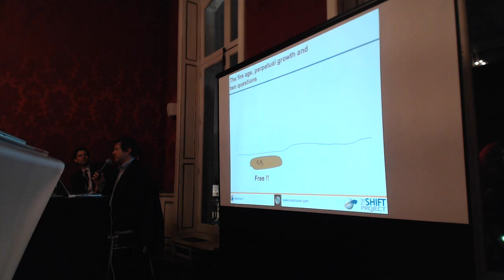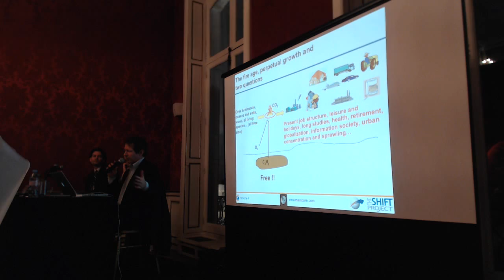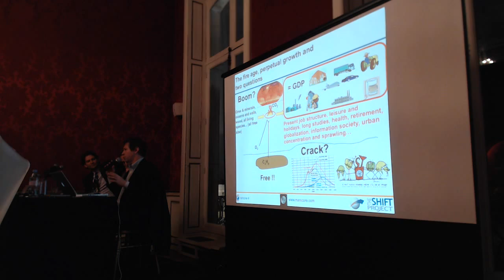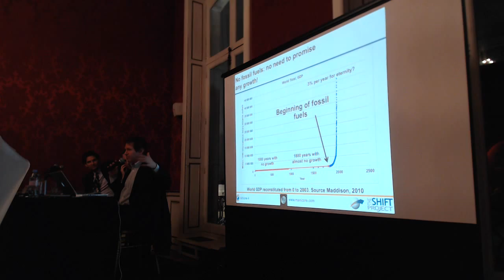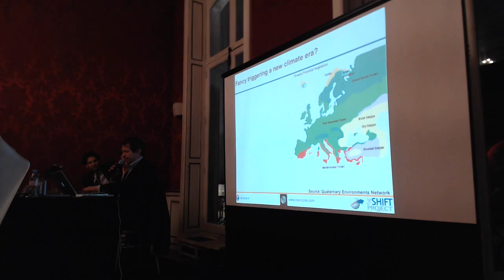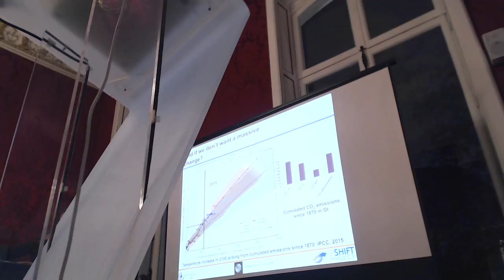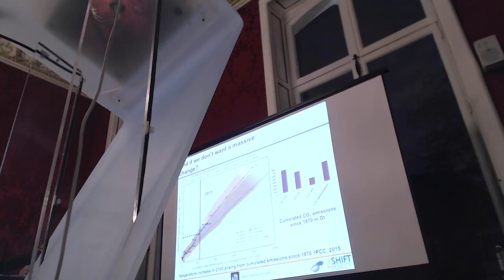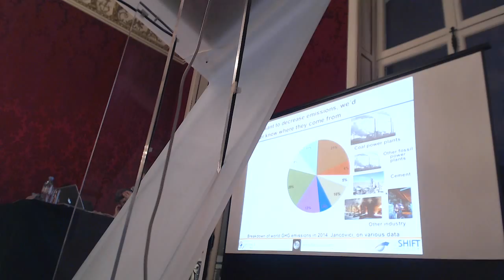IPEL Change the World Forum - Jean Marc Jancovici - Founder The Shift Project